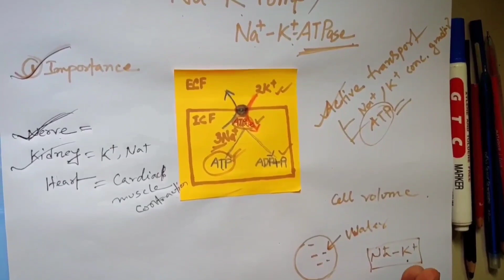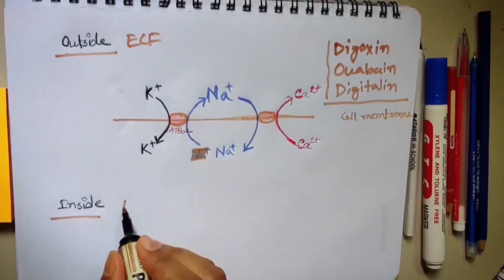Na-K Pump Mechanism | Pharmacological Importance of Na-K Pump | Bangla Demonstration of Na-K Pump